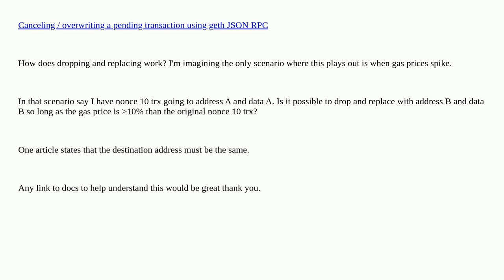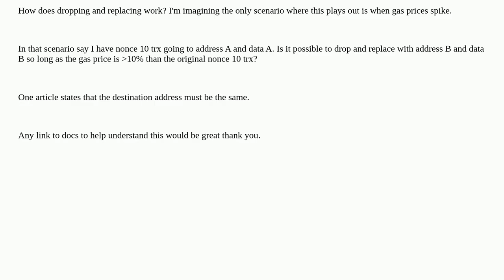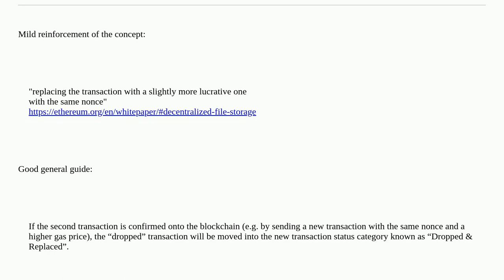Ethereum: How to drop and replace a transaction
How to drop and replace a transaction

A special thanks goes out to the community

  go-ethereum nonce